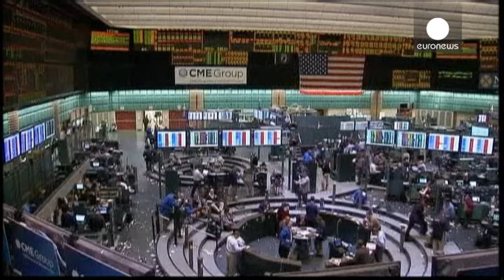Oil prices hit by Chinese economic data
The soft Chinese economic data initially hit oil prices with crude heading further south despite China's oil imports rising to a record on a monthly basis.

That was driven by buying from small private refineries and low prices.

"The market is more focused on the general Chinese data and that is weighing on oil prices," explained one analyst.

Brent fell 19 cents to 48.42 dollars a barrel on Monday morning - the lowest in more than six months - before edging back up to 49 dollars.